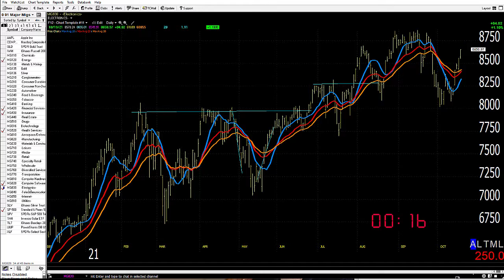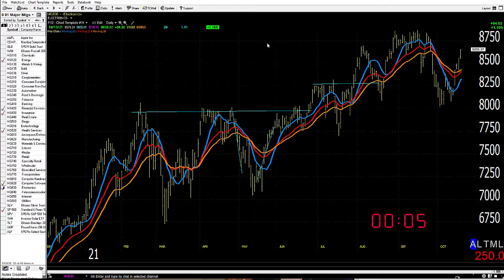10/20/21 Dave Landry's Market In A Minute-Get Ready To Get Ready